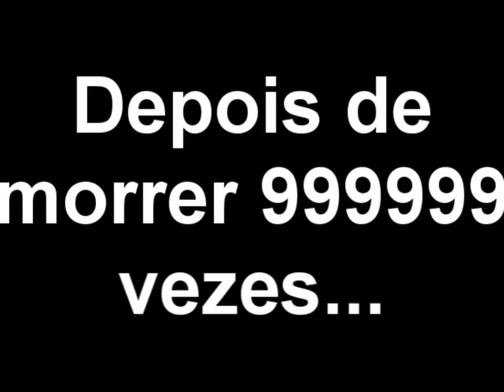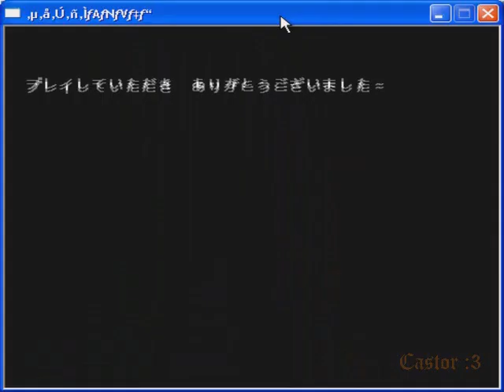TOMA SUPERSTA E AXASDAS ZEREI SEUS TOMA TOMA TOMA não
Zerei Syobon Action pela quarta vez só pra provar pra esses rando como é que se faz =D

CUIDADO, CONTÉM NUBICE